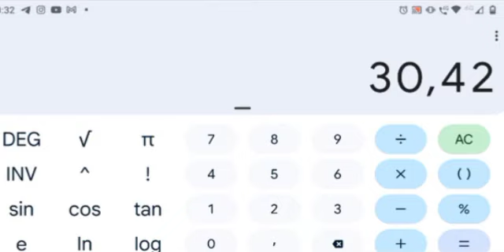COMO COLOCAR PREÇO NO IFOOD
PESSOAL NESSE VÍDEO IREI MOSTRAR UMA ESTRATÉGIA PARA VOCÊ QUE TEM SUA LOJA NO IFOOD, SABER COLOCAR PREÇOS NOS SEUS PRODUTOS SEM QUE VOCÊ FIQUE NO PREJUÍZO POR CAUSA DAS TAXAS. ASSISTA ESSE VÍDEO ATÉ O FINAL QUE TENHO CERTEZA QUE VAI SER MUITO ÚTIL PARA VOCÊ!

★CUPOM DE 10 REAIS
➥W7H644

✅ Aproveite R$ 10 de desconto no 1º abastecimento com o Shell Box! É só baixar o app e inserir o meu código: IGW0555.

➥ RecargaPay  ( Ganhe 10 reais )...